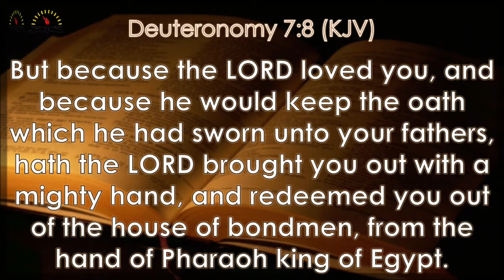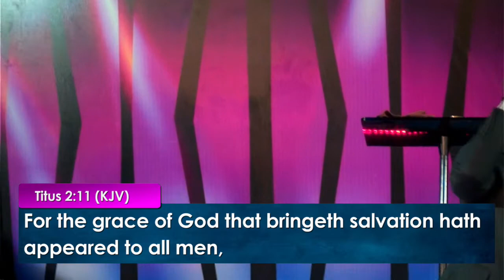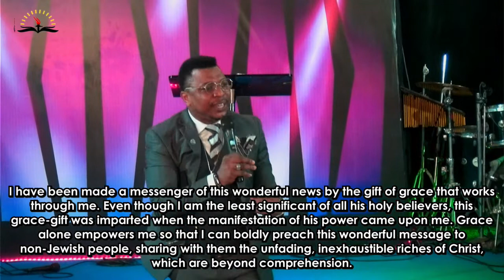ENGAGING THE WORKINGS OF GRACE || BRO CHARLES JASPER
May  15th, 2022  MAY OUR MONTH OF MAKING, MANAGING AND MULTIPLYING MUCH MORE MEANS
Virtues Christian Centre LIVE SHIFT SERVICE.

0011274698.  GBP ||